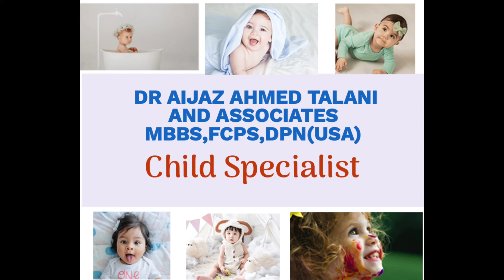what is Epilepsy ? mirghi kya hai aur ise kese roka jaye?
in this video i ll be sharing some important information on epilepsy!